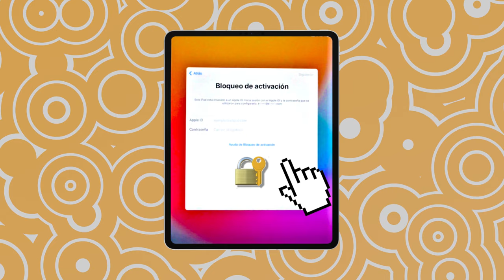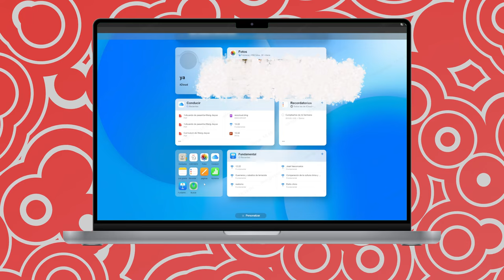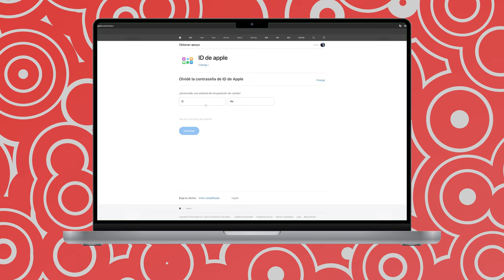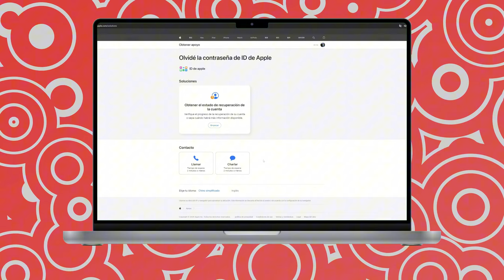Saltar Bloqueo de Activacion iPad con 4 MÉTODOS Quitar/Eliminar Cuenta iCloud en iPad 2024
👉🏼 Eliminar el bloqueo de activación de iCloud sin contraseña/ID de Applenew

¿Su iPad está atascado en la pantalla de bloqueo de activación? ¡No se preocupe! En nuestro último video, le mostramos 4 métodos efectivos para omitir el bloqueo de iCloud y recuperar el acceso a su dispositivo. ¡No se lo pierda!

00:00 Introducciones

💡 *Resumen de cómo Saltar Bloqueo de Activacion iPad*
*Método 1: Eliminar mensajes bloqueados mediante DNS*
1. Acceda a la configuración de Wi-Fi.
2. Conéctese a una red Wi-Fi.
3. Haga clic en "Configurar opciones de DNS" y seleccione "Manual".
4. Ingrese uno de los valores de DNS proporcionados.
5. Haga clic en "Siguiente" y "Atrás" repetidamente hasta conectar al servidor.
*Método 2: Eliminar bloqueo de iCloud en computadora*
1. Inicie sesión en su cuenta de iCloud.
2. Haga clic en "Buscar mi iPhone".
3. Seleccione el dispositivo y haga clic en "Eliminar de la cuenta".
4. Confirme la eliminación.
⚠️ **Nota**: Necesita recordar la contraseña del ID de Apple.
*Método 3: Usar 4uKey para eliminar bloqueo de iCloud*
1. Descargue el software 4uKey en su computadora.
2. Conecte el iPad a la computadora mediante USB.
3. Ejecute el software y haga clic en "Eliminar bloqueo de activación de iCloud".
4. Siga las instrucciones para hacer jailbreak y eliminar el bloqueo.
*Método 4: Contactar soporte técnico de Apple*
2. Haga clic en "Contáctenos".
3. Seleccione "Olvidé la contraseña de ID de Apple".
4. Siga las instrucciones para restablecer su contraseña.

El bloqueo de activación contribuye a proteger el dispositivo aunque caiga en las manos equivocadas y puede aumentar las posibilidades de recuperarlo. Incluso si borras los datos del dispositivo de forma remota, el bloqueo de activación puede impedir que otras personas lo vuelvan a activar sin tu consentimiento.